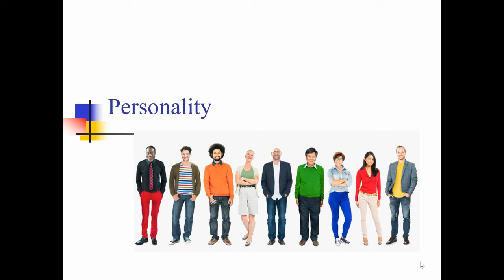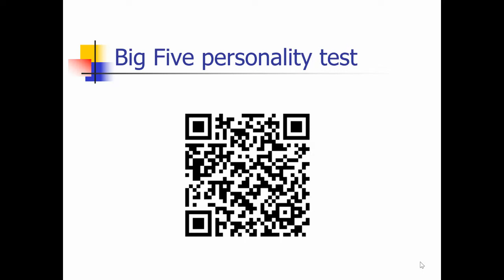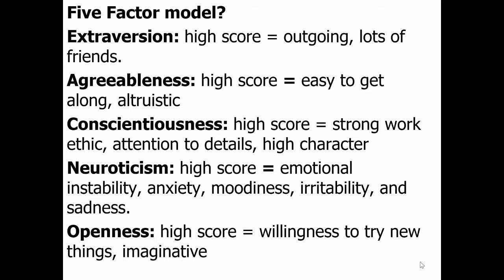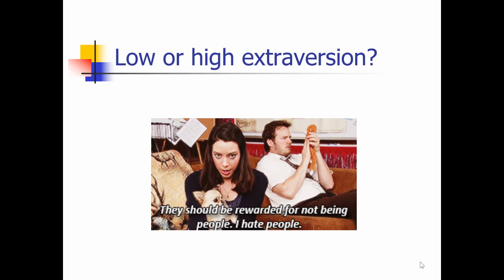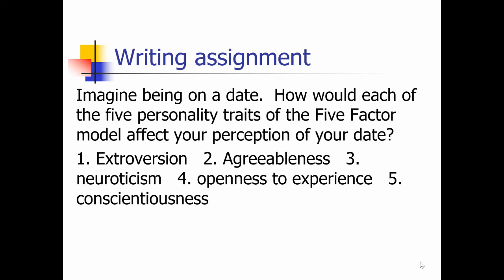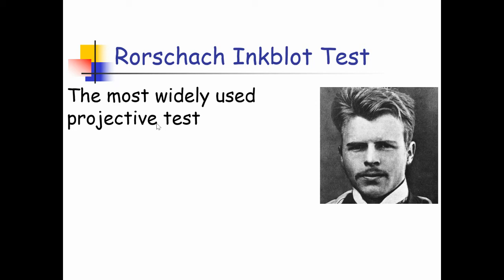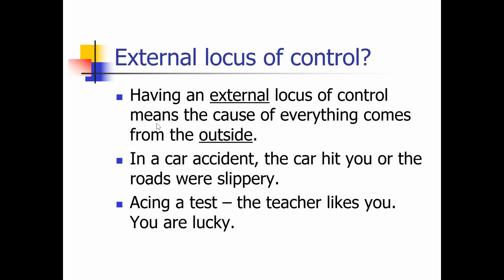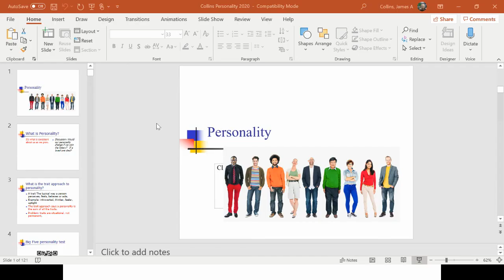Personality Day 1 (measuring personality)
Big 5,   projective tests, personality inventories